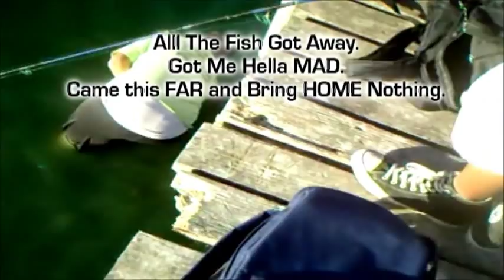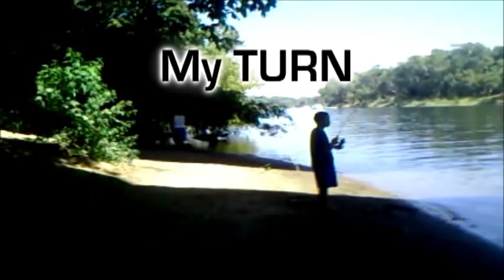Vlog 2: Fishing at Gibson Ranch & Discovery Park w/ Friends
Went fishing for 2 days Straight. Hella Sore. Got to make hella TRIP. It was Fun though. We might go fishing again someday.